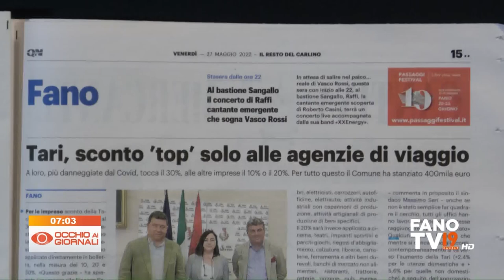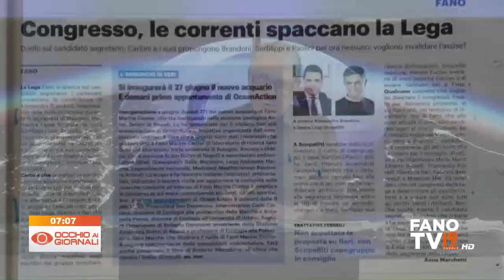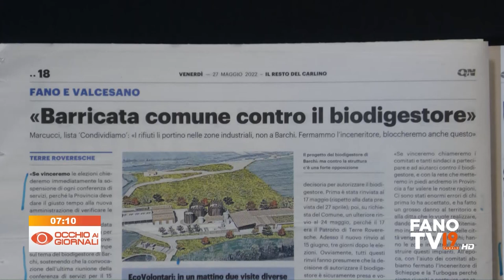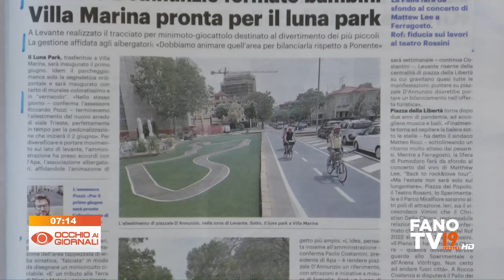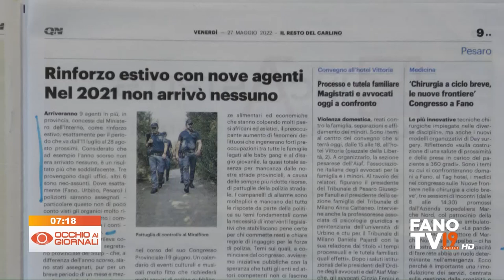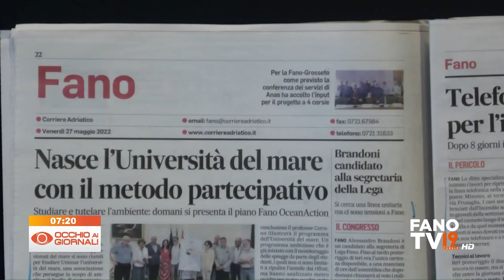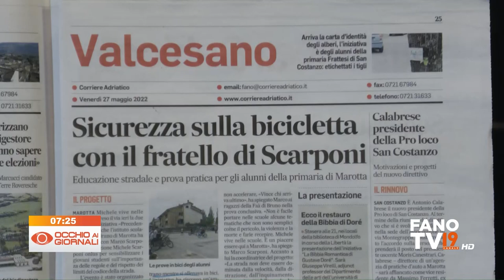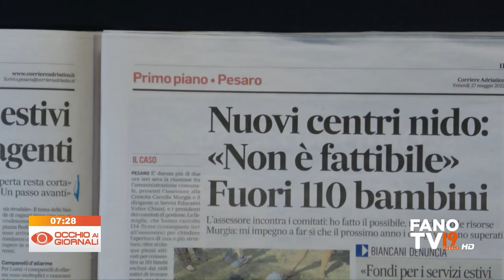Occhio ai Giornali 27 maggio 2022